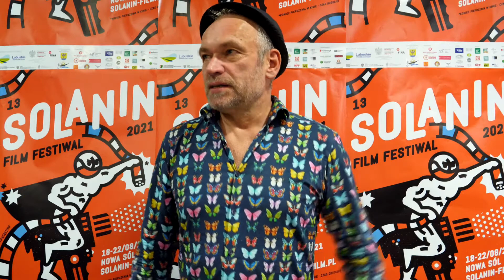13. SFF - Mariusz Bonaszewski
Swoje festiwalowe wrażenie prezentuję Mariusz Bonaszewski gość 13. SFF.